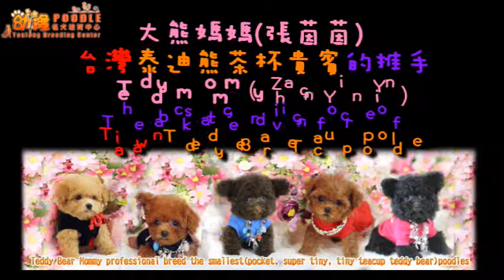Super tiny teacup poodle超小茶杯泰迪熊貴賓犬879